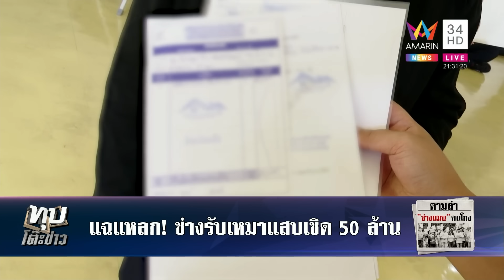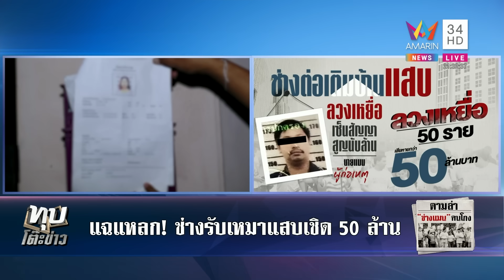แฉกลโกงช่างรับเหมาแสบเชิด 50 ล้านหายล่องหน เหยื่อพรึ่บขอช่วย | ทุบโต๊ะข่าว | 21/8/66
แฉกลโกงช่างรับเหมาแสบเชิด 50 ล้านหายล่องหน เหยื่อพรึ่บขอช่วย